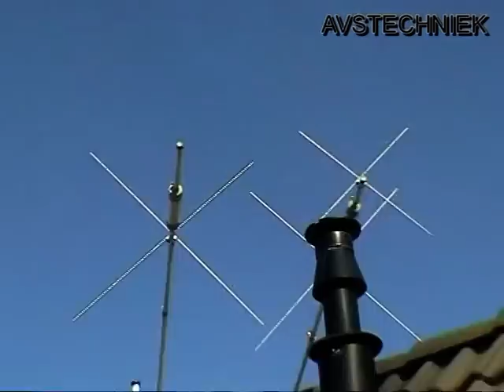avsHD12.mpg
Impressie van de SL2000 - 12 M Heavy Duty, 11 meter hoog, in dikwandig aluminium uitgevoerd. Met wandmontage en kantelinrichting.
 Info op avstechniek.nl